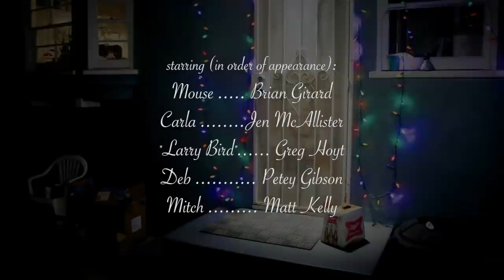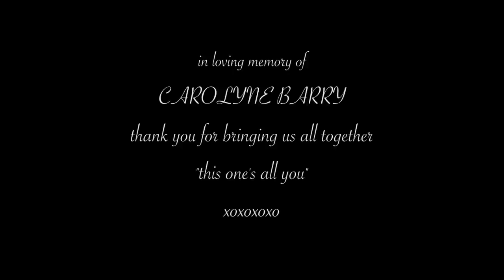A Somerville Christmas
A Loveable Family based out of Somerville MA share a few moments on Christmas Eve.

Starring:
Brian Girard
Jen McAllister
Greg Hoyt
Petey Gibson
Matt Kelly

Written by:  Petey Gibson
Directed by: Jon Danovic
Audio: Joe Girard
Produced by: Side Effects Improv in Association with ScottWard Productions